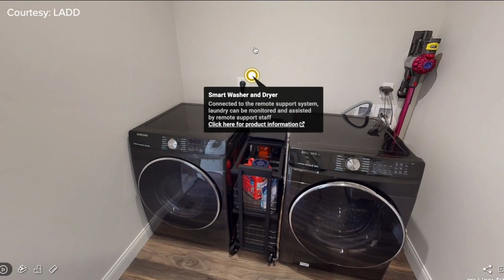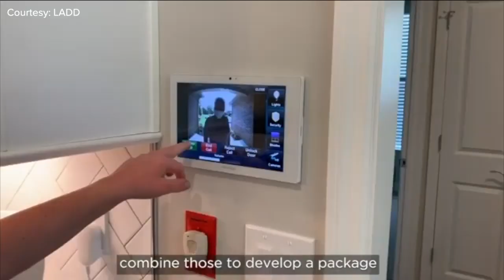New smart home aims to help people with developmental disabilities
A new house was built in Anderson Township to help those with developmental disabilities better care for themselves without in-person support.